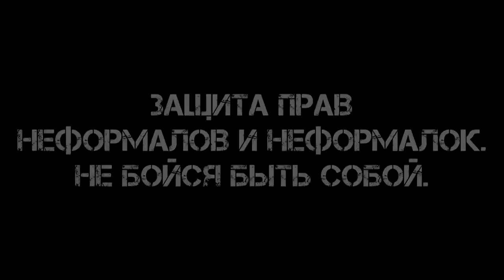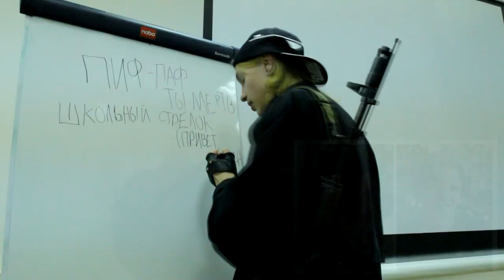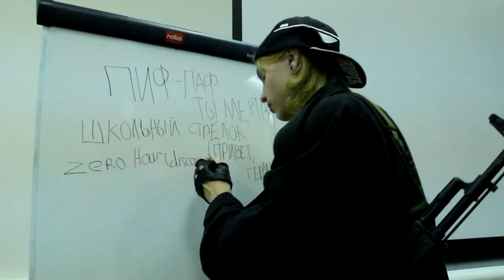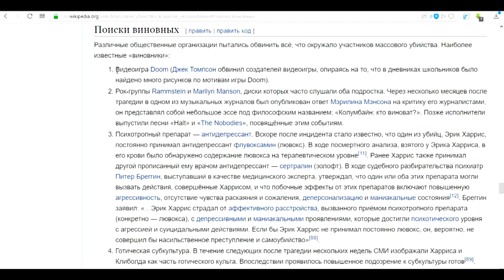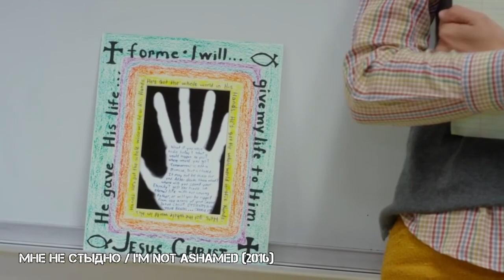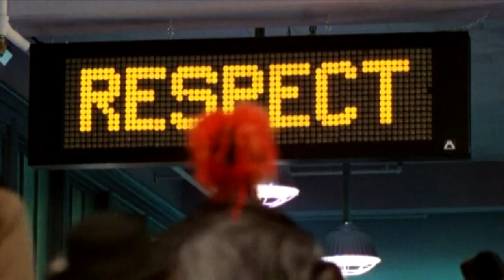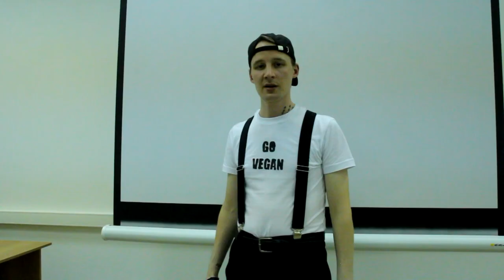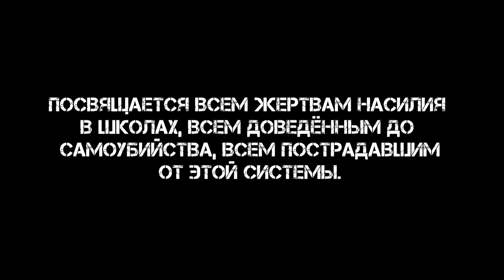Насилие в школе. Кто создаёт "Колумбайны"?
Каждый раз, когда случается очередной "Колумбайн", в новостях пишут про всеобщий шок от произошедшего. Какие ещё фильмы, игры и музыку нужно запретить, чтобы прекратить насилие в школе? Об этом в видео.